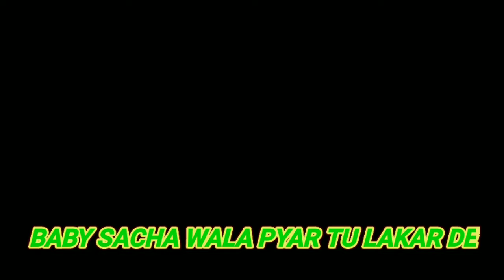new whatsapp green text lyrics | green text lyrics status | by tanmay x gaming green status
Tanmay x gaming

(TANMAY )=______PUBG_GAMING
(AMAN )=______FREE_FIRE_GAMING
(VIRAT )=______FREE_FIRE_GAMING
(PRANJAL)=______PUBG_GAMING